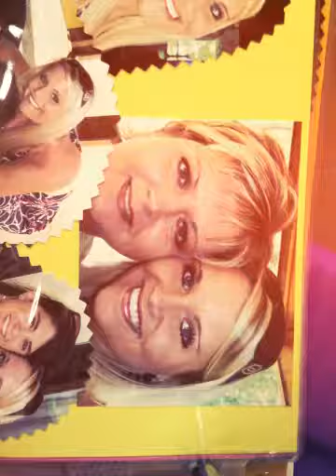Happy Mothers Day